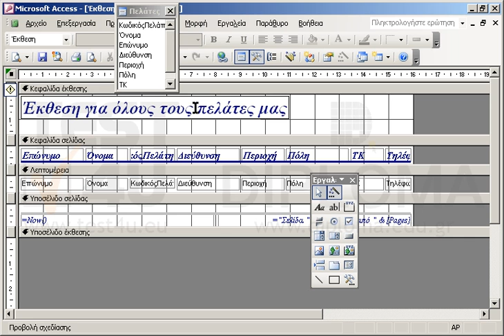Στην έκθεση ΈκθεσηΠελάτες αλλάξτε την κεφαλίδα της έκθεσης, από ΈκθεσηΠελάτες σε Έκθεση για...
Στην έκθεση ΈκθεσηΠελάτες αλλάξτε την κεφαλίδα της έκθεσης, από ΈκθεσηΠελάτες σε Έκθεση για όλους τους πελάτες μας χωρίς να αλλάξετε την μορφοποίηση. Μεγαλώστε το πλάτος του πλαισίου έτσι ώστε να εμφανίζεται ολόκληρο το νέο κείμενο. Αποθηκεύστε αλλά μην κλείσετε την έκθεση.

77-424 Microsoft Office Specialist Access Core 2013 - Ελληνική έκδοση